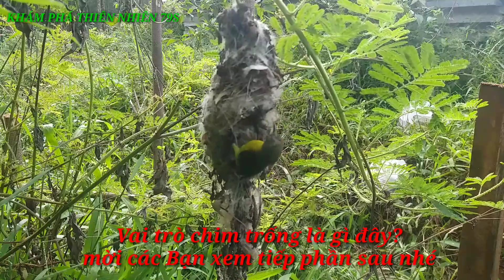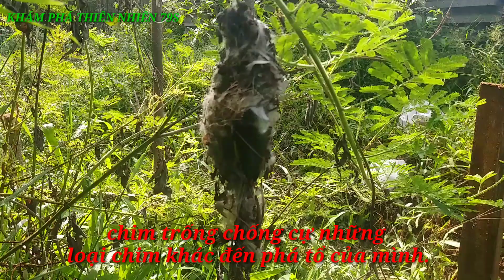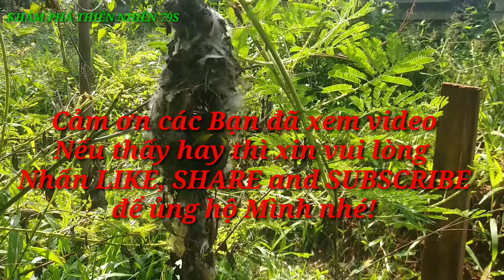Chim hút mật làm tổ như thế nào? | How do birds suck nests? | PHẦN 2 - KHÁM PHÁ THIÊN NHIÊN 79S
Vài ngày sau tổ chim hút mật đã xây tổ dày thêm và kín hơn, chim mái vẫn rất siêng năng để xây tổ.